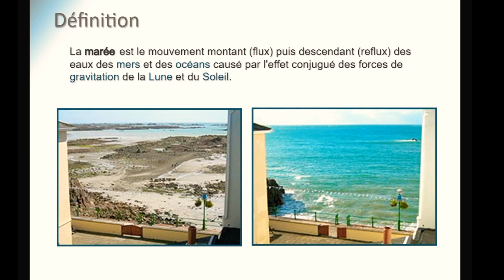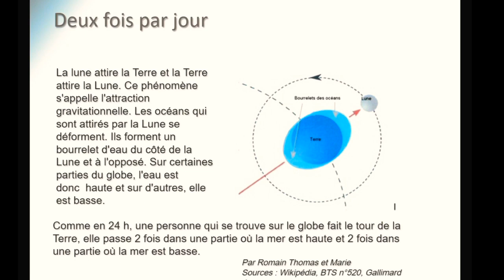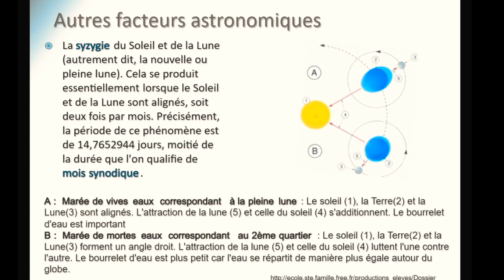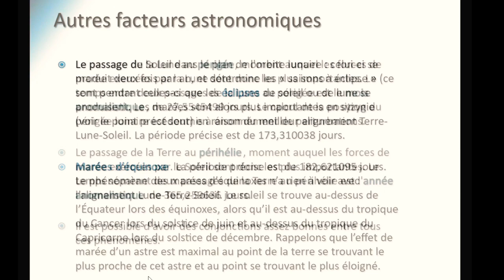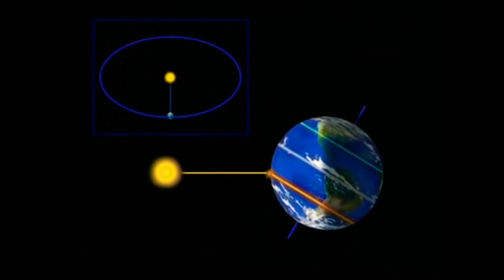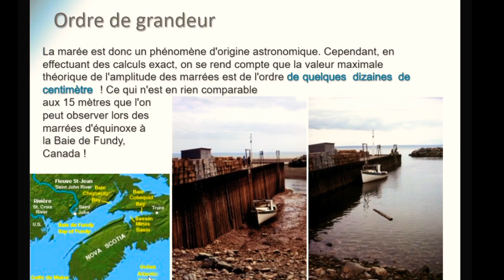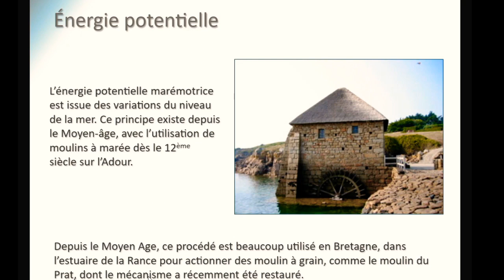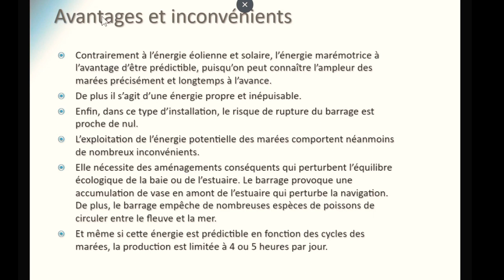Le phénomène des marées : facteurs influants, théorie , avantages ( CPGE, Faculté, Agrégation)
Le phénomène des marées est complexe car il dépend de plusieurs facteurs dépassant les soixante , cette vidéo simplifie ce phénomène à travers une théorie simplicité ,en évoquant leurs avantages et aussi leurs inconvénients.